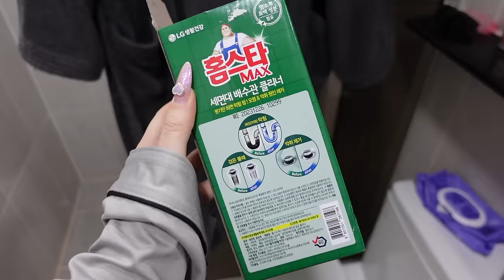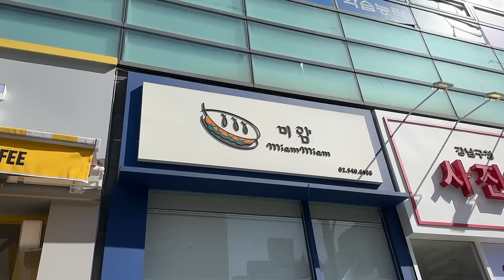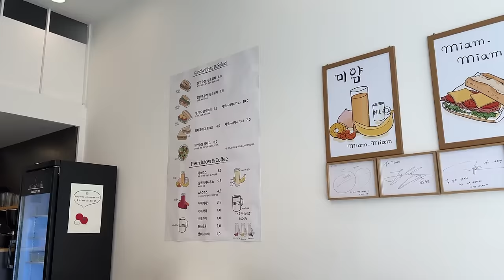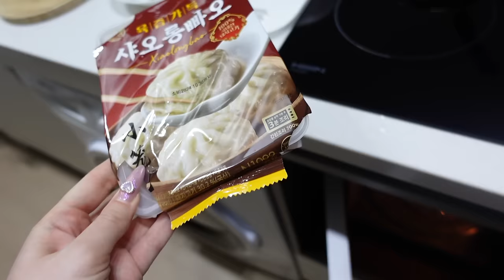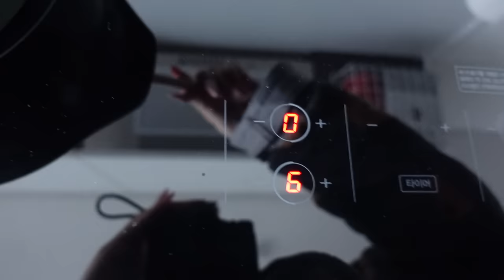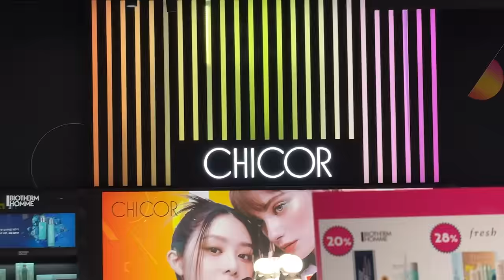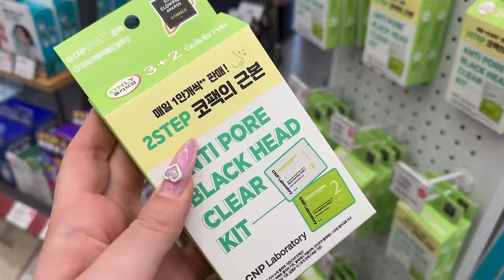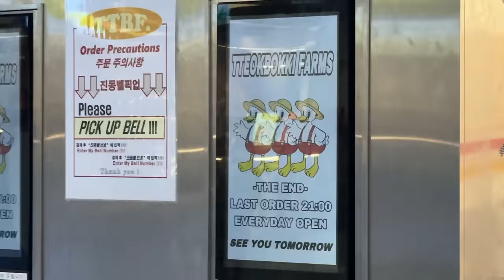weekly vlog korea 🎀 giornata solitaria a gangnam, shopping date tra amiche e cucina coreana